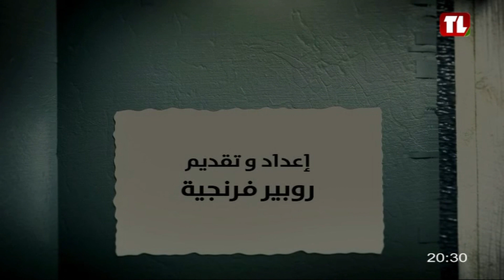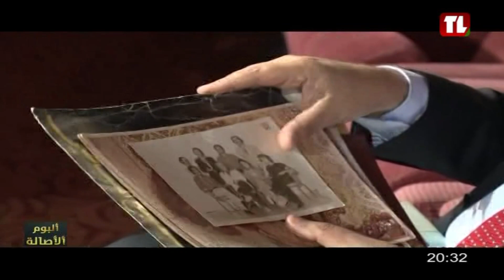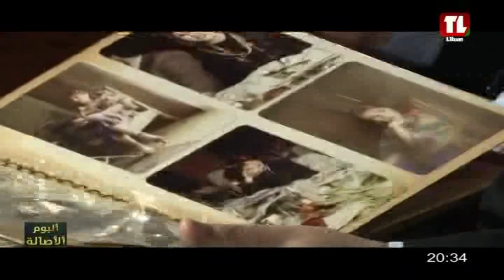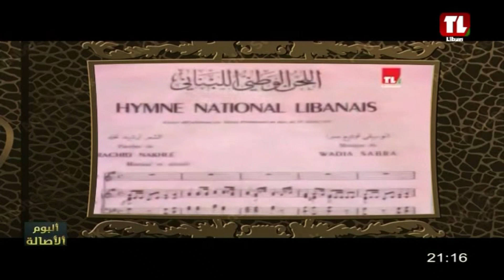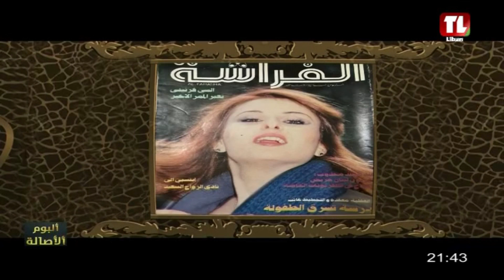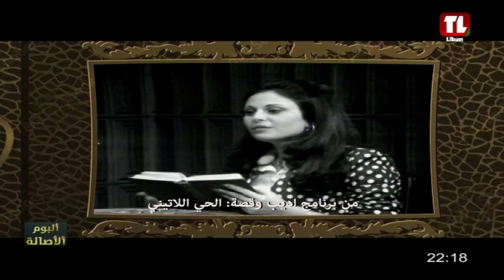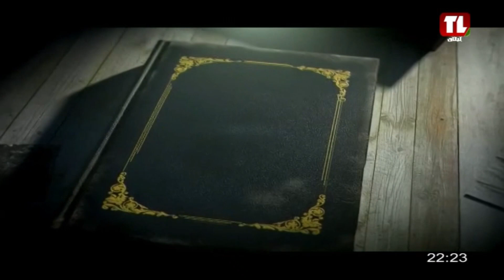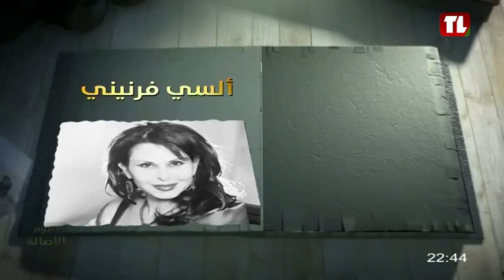الممثلة اللبنانية إلسي فرنيني (ألبوم الأصالة) روبير فرنجية 2024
ريكسات|REC SAT
قناة ارشيفية غير ربحية وغير مفعل فيها الربح من إعلانات اليوتيوب ،هدفها التوثيق مع ذكر المصدر
Lebanon TV تلفزيون لبنان
برنامج البوم الاصالة
تقديم: روبير فرنجية
اخراج:بسام خويري
انتاج تلفزيون لبنان 2024